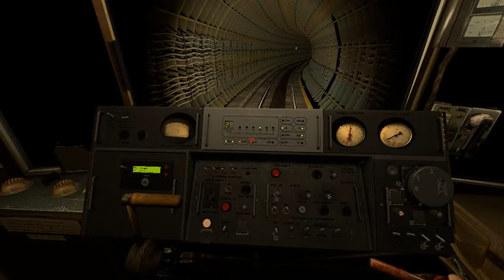Поездка по карте gm_jar_pll_remastered_v9. Перегон: Октябрьская-Динамо.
Metrostroi Garry's Mod (2 линия на карте gm_jar_pll_remastered_v9)